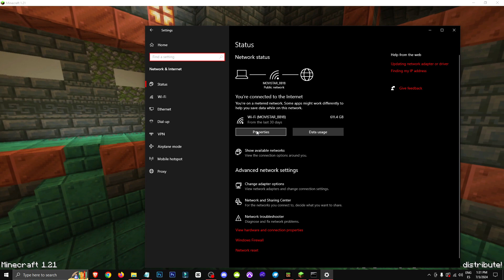🟨 PORQUÉ la LAN de Minecraft NO FUNCIONA y CÓMO SOLUCIONARLO